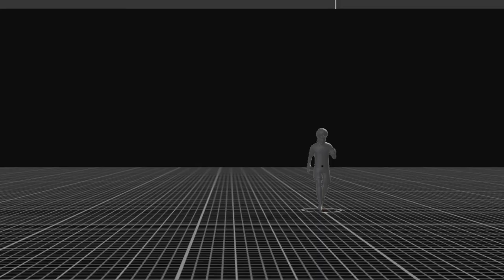SM22 - Sneak Peek 6: Improved Player Models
Sneak Peek 6: Improved Player Models

Improved player animations adding to the realism of the matchday experience.